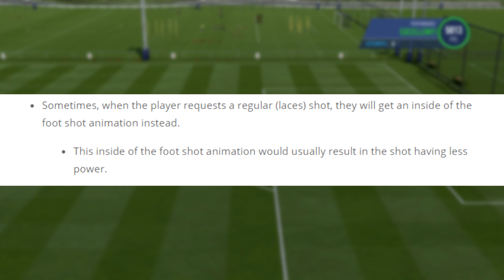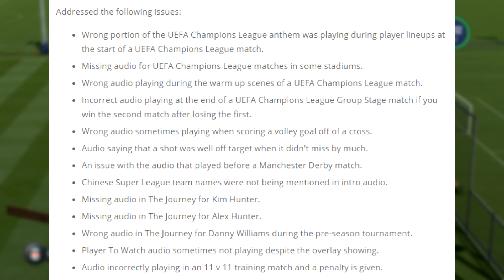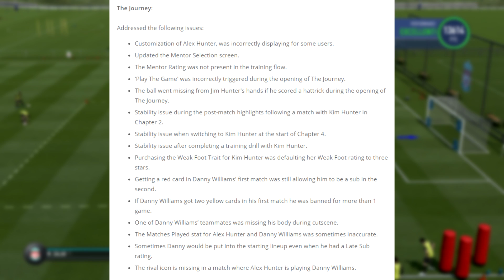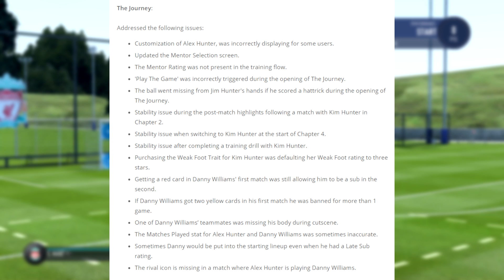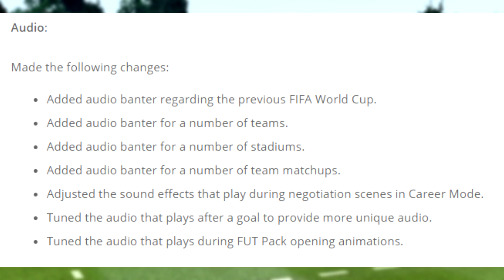NEW THINGS COMING TO FIFA 19 VERY SOON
FIFA 19 FIRST UPDATE
FIFA 19 JESSE LINGARD JLINGZ CELEBRATION
FIFA 19 CAREER MODE FIX

Take care!